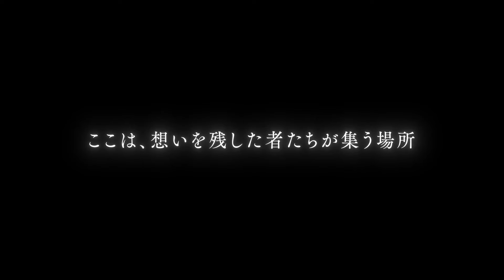🔴PELÍCULA | LOS DESFILES (The parades) | NETFLIX | DRAMA - FANTASÍA | JAPÓN | Reseña #045-2024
RESEÑA #045-2024

The Parades (2024)
Dir. Michihito Fujii
Cast. Masami Nagasawa, Kentarô Sakaguchi, Ryûsei Yokohama, Nana Mori, Yuina Kuroshima, Ayumu Nakajima, Mai Fukagawa, Takuya Wakabayashi, Denden, Hiroshi Tachi

CATEGORÍA: ENTRETENIMIENTO CONSPICUO

Separe el vídeo en partes para tratar de ser lo más claro posible y no irme por las ramas xD

00:00 - Inicio
01:27 - Algunos datos
02:21 - ¿De qué trata?
03:39 - El guion
04:43 - Los personajes
08:30 - La puesta en escena
09:41 - Valoración final